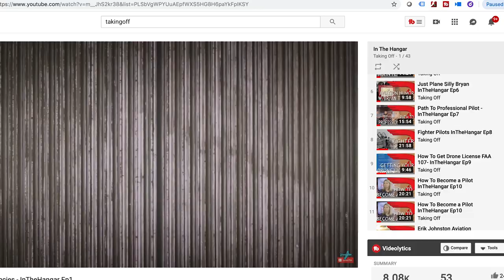TakingOff Trailer Video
Welcome to TakingOff!  Checkout our Playlists-- we have our Flying videos as well as hangar talk with "In The Hangar."